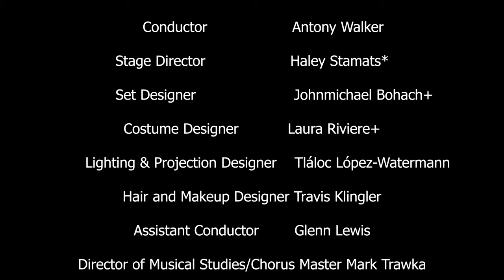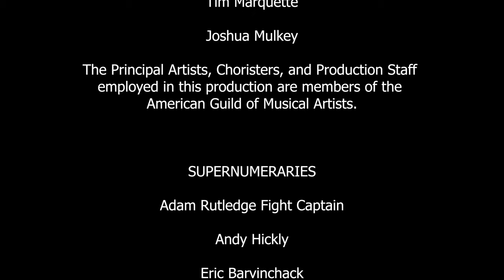Pittsburgh Opera: Iphigénie en Tauride - "A Frightening Dream"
Priestesses (Julia Swan Laird,  Jazmine Olwalia, Adrianna Cleveland, Katy Shackleton-Williams, Thespina Christulides, and Loghan Bazan) comfort Iphigénie (Emily Richter) after she’s relayed the nightmare she had the previous night.

Pittsburgh Opera presents "Iphigénie en Tauride"

CAST (in order of vocal appearance):
Iphigénie                            Emily Richter*
First Priestess / Diana     Julia Swan Laird*
Second Priestess              Jazmine Olwalia*
Thoas, King of Scythia     Evan Lazdowski*
Scythian                             Joshua Mulkey
Pylade                                 Fran Daniel Laucerica*
Oreste                                 Brandon Bell*
Minister / High Priest     David Scoville

THE ARTISTIC TEAM:
Stage Director                   Haley Stamats*
Set Designer                      Johnmichael Bohach+
Costume Designer           Laura Riviere+
Lighting & Projection Designer Tláloc López-Watermann
Hair and Makeup Designer Travis Klingler
Assistant Conductor        Glenn Lewis
Director of Musical Studies/Chorus Master Mark Trawka
Associate Coach/Pianist James Lesniak
Stage Manager                 Virginia Tipps
Fight Director                    Tonya R. Lynn
Assistant Fight Director Anne Rematt
Assistant Stage Manager Claire Young

ORCHESTRA:

VIOLIN I
Anne Moskal, Acting Concertmaster
Jennifer Madge, Acting Assistant Concertmaster
Sara Schaft
Rochelle Agnew
Gabrielle Faetini
Sarah Gudbaur

VIOLIN II
Mary Beth Schotting , Acting Principal
Juan C. Jaramillo , Acting Assistant Principal
Kerry Broker
Jonathan R. Moser

VIOLA
Jennifer Gerhard Mangone, Principal

CELLO
Kathleen Melucci, Principal
Paula Tuttle, Acting Assistant Principal
Joseph Bishkoff

BASS
Jeffrey T. Mangone, Sr., Principal
FLUTE/PICCOLO

OBOE
Robert Driscoll, Jr., Principal
Cynthia Anderson

CLARINET
Mary Beth Skaggs Malek, Principal
Alix Reinhardt

HORN
Evan Geiger, Principal
Sheryl Hadeka

TROMBONE
John Sebastian Vera, Principal
Taylor Jones
Glenn Wayland

PERCUSSION/TIMPANI
Jan Fung , Principal
Thomas Milchick

KEYBOARD
Mark Trawka

LIBRARIAN
Eleanor Cameron

PERSONNEL MANAGER
Kristen Martin

CHORUS

SOPRANO
Adrianna Cleveland
Katy Shackleton-Williams

ALTO
Thespina Christulides
Loghan Bazan

TENOR
Andrew Bloomgarden
David Scoville

BASS
Tim Marquette
Joshua Mulkey

SUPERNUMERARIES
Adam Rutledge - Fight Captain
Andy Hickly
Eric Barvinchack
Mason Dowd